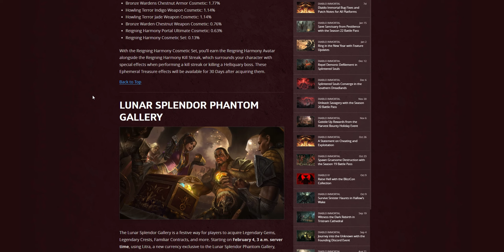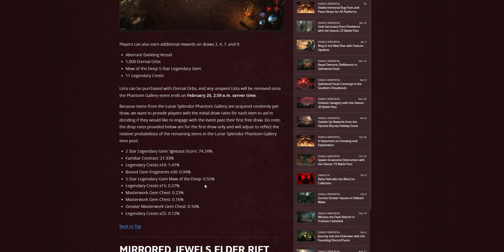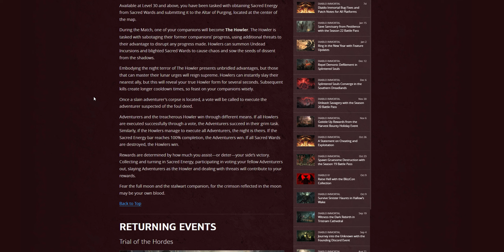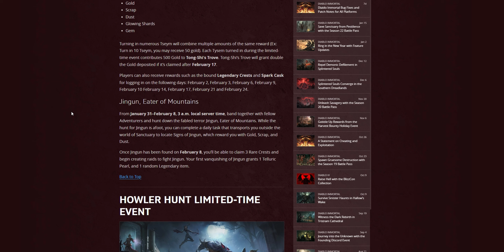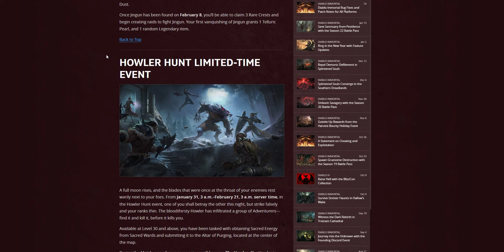NEW AMAZING Incoming Events! Diablo Immortal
00:00 Lunar/Phantom
02:03 Among SUS?